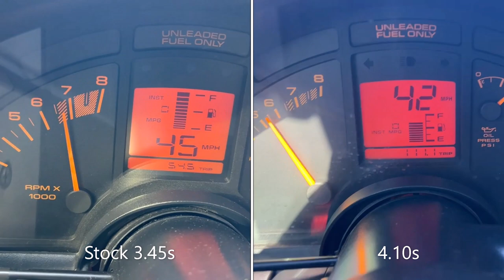C4 Corvette ZR-1 - Rear Axle Gears - Split Screen Comparison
This is strictly a fun video to show the difference of shift points between a stock 3.45 geared C4 ZR-1 and a 4.10 geared C4 ZR-1.